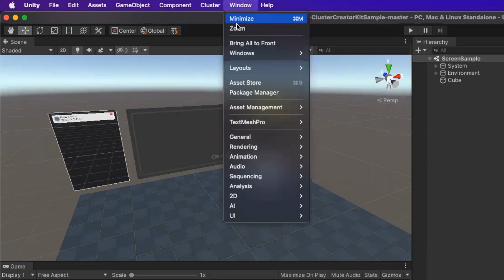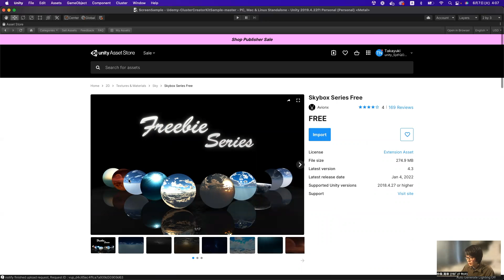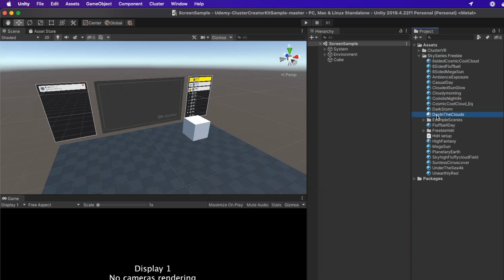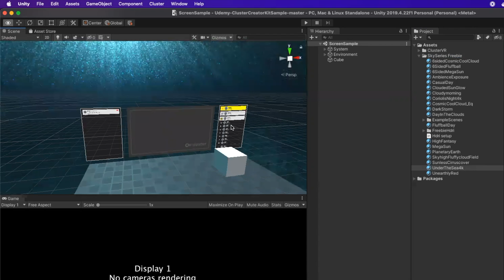無料で使えるオススメ Skybox 美しい空を配置しよう【Unity入門】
◆ 続きはUdemy『UnityでClusterのワールドをつくって世界を創造しよう』で↓↓↓

Udemy（ユーデミー）という有料動画コンテンツ配信サイトの講座『UnityでClusterのワールドをつくって世界を創造しよう 』のプロモーション動画です。動画内では、2時間弱かけて解説をしてます。Unityやメタバースに全く詳しくない方でも、最初の一歩が踏み出せると思います。

0:00 Asset Store
0:40 Skybox 検索
1:13 Skybox Series Free
2:08 ダウンロードした Skybox 配置
3:35 続きはUdemyで
4:35 このYouTubeチャンネルに関して

◆ ストアカ（マンツーマン講座）『UnityでClusterのワールド作ろう』

ストアカでも、マンツーマンで講座を出していますので、ご検討ください。

◆ TSfCM (Tech School for Change Makers) 公式ページ

　　　　20代　未経験から転職を　無料プログラミング＆就職塾